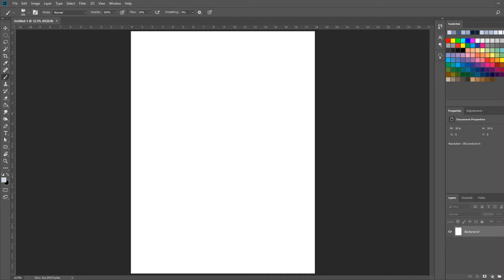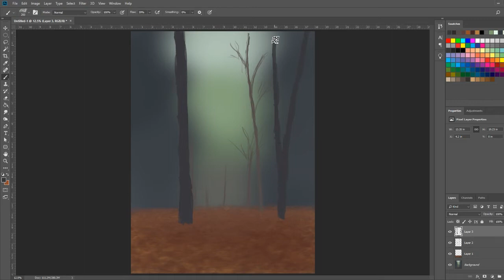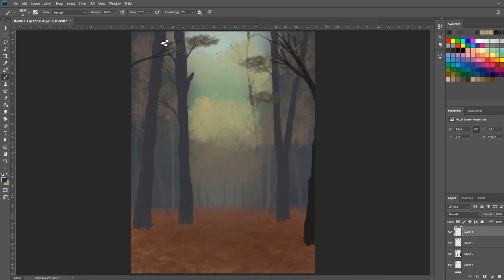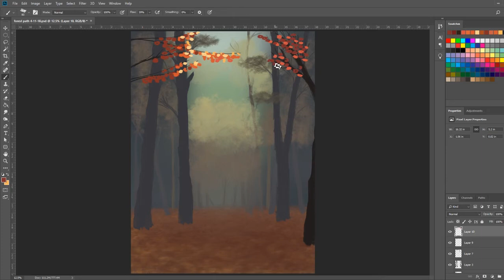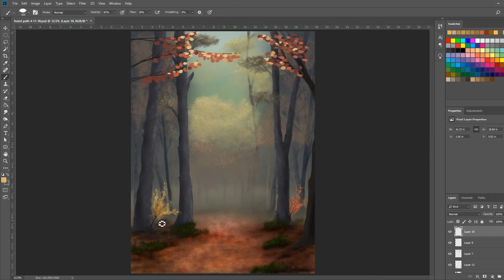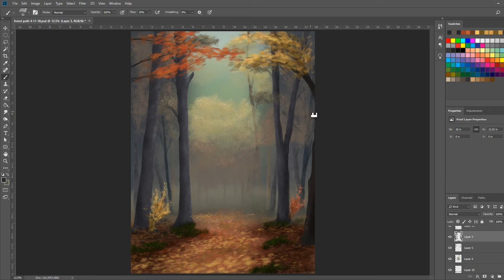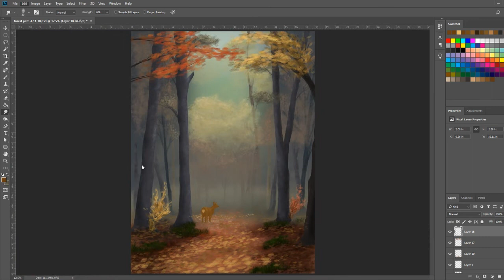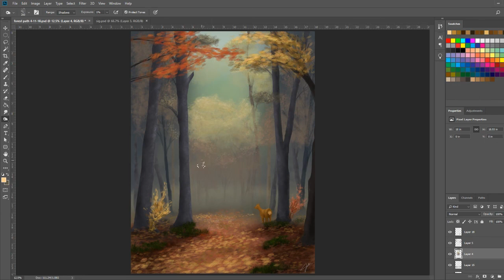As The Deer: Digital Painting Process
Artist: KV
Song: Birdy

Los Angeles by Declan DP
httpsgoo.gl9B3kXG
Attribution 3.0 Unported
httpscreativecommons.orglicenses...